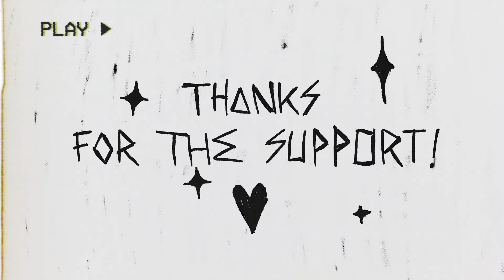Happy New Year Everyone ! 🤩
Thanks for all of you for your support and the kind words I received through this year. ❤️

I wanted to just do this for a year to level up a little my animation and music skills and see how it goes. I didn't expected this experience to be so wholesome because of all of you. There's a lot of song I still want to do, so I'll keep up. Thanks for being patient before the songs you requested comes up, I love yall ❤️

Let's have an awesome year together ! ✨